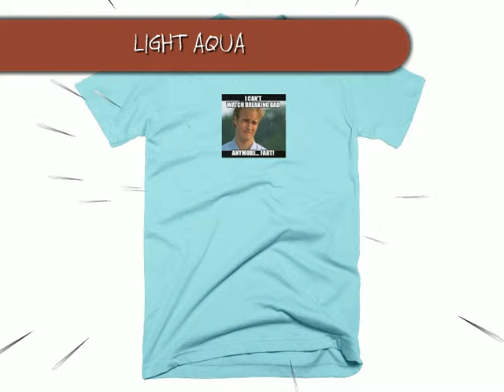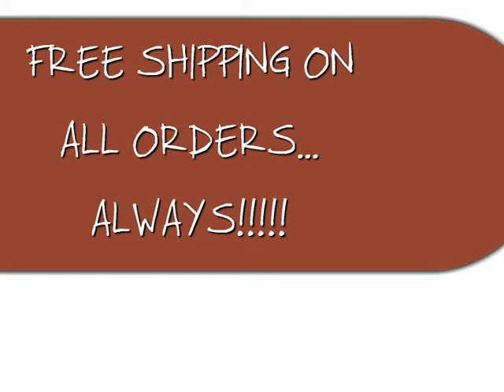CRYING OVER BREAKING BAD 2001 FINE JERSEY SHORT SLEEVE MEN TEE